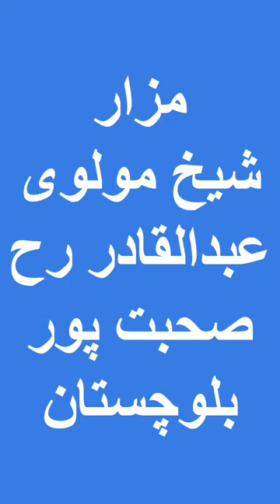Visit to Balochistan Moulana ABDUL QADIR BUKHSH MAZAR AT SOHBATPURE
Visit to  Balochistan SHEKH ABDUL QADIR MAZAR AT SOHBATPURE